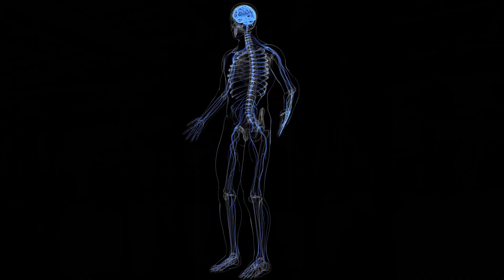¡No entrenes así jamás! - De Principiantes a avanzados